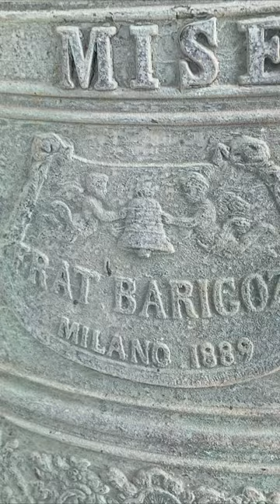Cantate Domino di Handel sulle dodici campane di San Michele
La chiesa prepositurale di San Michele arcangelo a Busto Arsizio (VA) sorge su un'antica fortificazione longobarda, distrutta alla fine del Duecento. Il campanile ospita un maestoso concerto di dodici campane, fuse da Barigozzi di Milano nel 1889 per un peso complessivo di 8923 kg. Il campanile era usato in origine come torre di vedetta del castello; essendo stata costruita nel IX secolo è la più antica costruzione ancora conservata in città. In questo video @aleadda sta suonando la strofa del celebre Cantate Domino, conosciuto anche come Cristo è risorto, composto da Georg Friedrich Händel come corale del Judas Maccabeus, oratorio, HWV 63.

The church dedicated to St Michael the Archangel stands on an ancient Lombard fortification, destroyed in the 13th century. The bell tower of this church in Busto Arsizio (Varese, Italy) houses a majestic concert of twelve bells, cast in Milan in 1889 with a total weight of 8923 kg. The bell tower was used as a lookout tower of the castle, built in the ninth century: it is the oldest part of the town. In this video, the bells are playing the verse of Cantate Domino, a chorale composed by Georg Friedrich Händel for the Judas Maccabeus.

L'église dédiée à saint Michel Archange se dresse sur une ancienne fortification lombarde, détruite au XIIIe siècle. Le clocher de l'église de Busto Arsizio (Varese, Italie) abrite un majestueux concert de douze cloches, fondues à Milan en 1889 pour un poids total de 8923 kg. Le clocher servait de tour de guet au château, construit au IXe siècle : c'est la partie la plus ancienne de la ville. Dans cette vidéo, les cloches jouent le verset de Cantate Domino, un choral composé par Georg Friedrich Händel pour Judas Maccabeus.

La iglesia dedicada a San Miguel Arcángel se alza sobre una antigua fortificación lombarda, destruida en el siglo XIII. El campanario de esta iglesia de Busto Arsizio (Varese, Italia) alberga un majestuoso concierto de doce campanas, fundidas en Milán en 1889 para un peso total de 8923 kg. El campanario se utilizaba como torre vigía del castillo, construido en el siglo IX: es la parte más antigua de la ciudad. En este vídeo, las campanas tocan el verso de Cantate Domino, un coral compuesto por Georg Friedrich Händel para el Judas Macabeo.

A igreja dedicada a São Miguel Arcanjo ergue-se sobre uma antiga fortificação lombarda, destruída no século XIII. A torre sineira desta igreja em Busto Arsizio (Varese, Itália) alberga um majestoso concerto de doze sinos, fundidos em Milão em 1889, com um peso total de 8923 kg. A torre sineira era utilizada como torre de vigia do castelo, construído no século IX: é a parte mais antiga da cidade. Neste vídeo, os sinos estão a tocar o verso de Cantate Domino, um coral composto por Georg Friedrich Händel para o Judas Maccabeus.